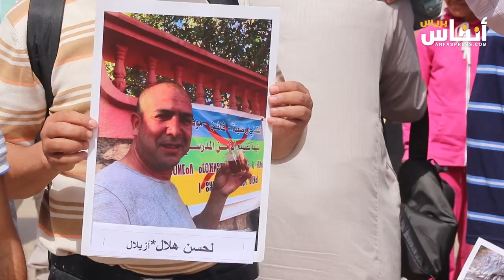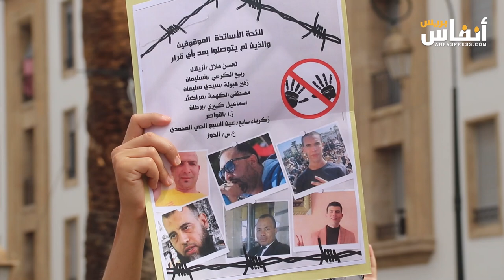لا للعقوبات التأديبية..أسرة التعليم في وقفة تضامنية مع الأساتذة الموقوفين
نظم عدد من الأستاذات والأساتذة اليوم الأحد 7 يوليوز 2024 أمام البرلمان وقفة احتجاجية ضد قرارات وزارة التعليم المتعلقة بالأساتذة الموقوفين على خلفية إضرابات أسرة التعليم السابقة.